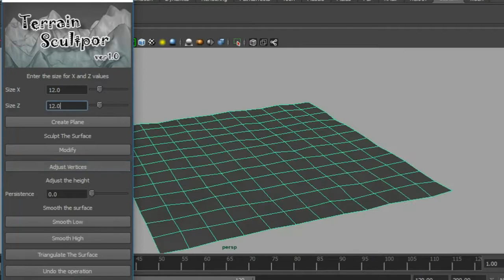Terrain Sculptor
My new tool allow Artists to define and shape their desired terrain. It is based on Perlin Noise algorithm and It is written in Python. You can get this tool by visiting this website below: